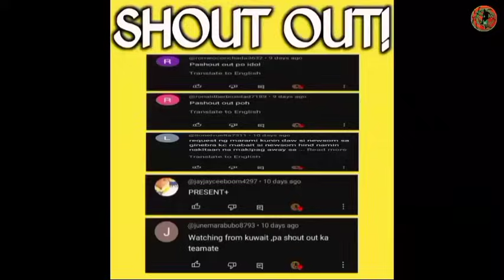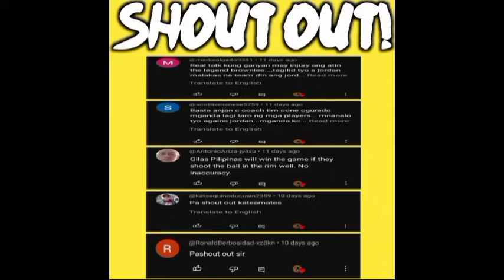GINEBRA MAY 3 BAGO! AT ETO ANG FINAL LINE UP NILA FOR 2023-24 PBA COMMISSIONERS CUP!